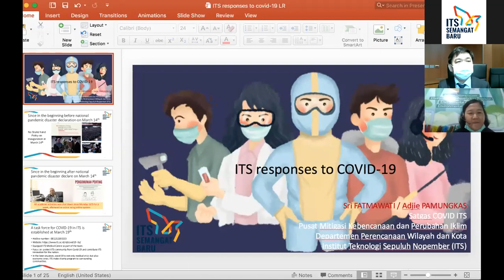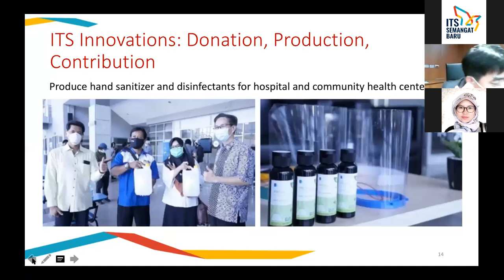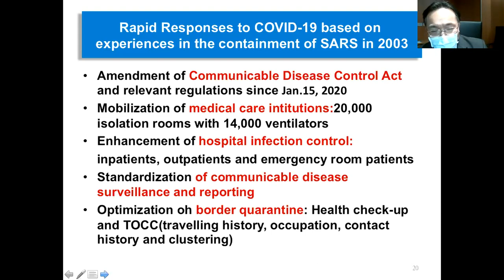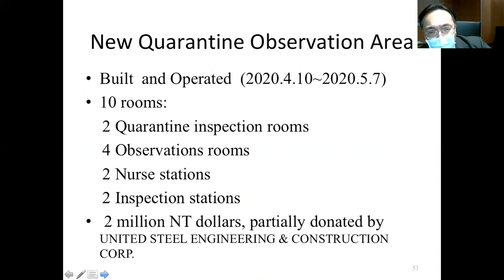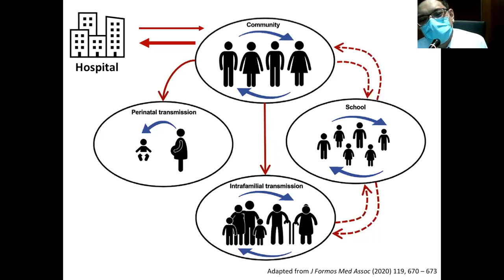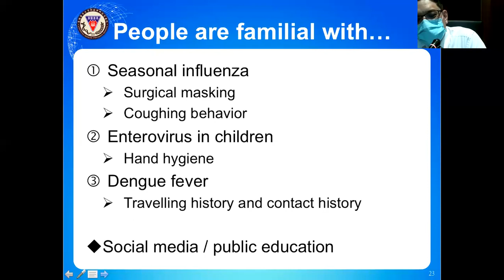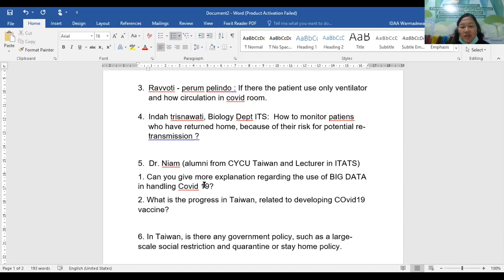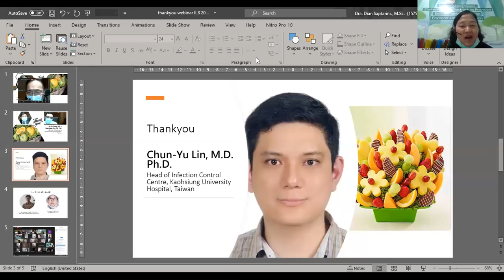[May 20, 2020] Webinar ILB ITS Covid 19